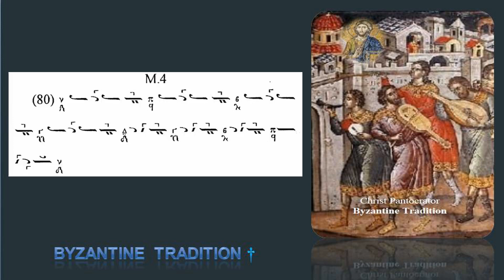Byzantine Psaltika Music Part I Exercise 80